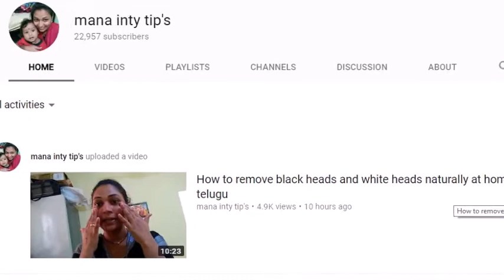TELUGU FEMALE YOUTUBERS | తెలుగు మహిళా యూట్యూబర్స్